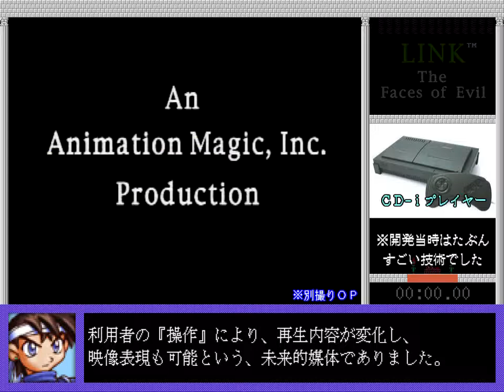LINK:THE FACES OF EVIL_RTA_24分18秒80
▮動画制作者Twitter：@usui_iigame